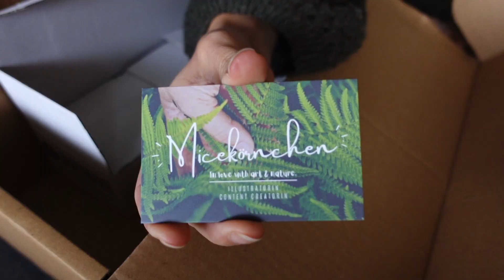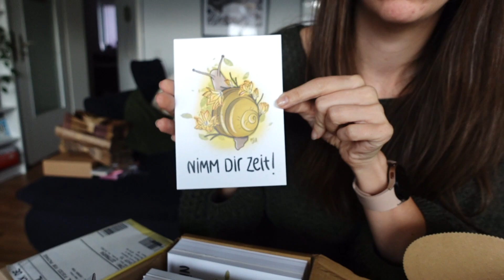Überraschung, Pflanzenupdate & Postkarten Launch | MICEKÖRNCHEN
Ich bin Krissi. Im heutigen Video gibt's von Sascha eine kleine Überraschung, ich geb Euch ein kurzes Pflanzenupdate und zeige Euch meine neuen Postkarten!

In unseren Videos:
*Lotus Grill
*Unkraut Säcke
*Smartwatch & Armbänder
*Sage Barista Touch

Postfach:
Kristin Kampmann
Postfach 19 01 23
42701 Solingen
Kameras:
*DJI Osmo Poket
*Sony ZV1
Schnitt: iMovie / Adobe Premiere CC Pro